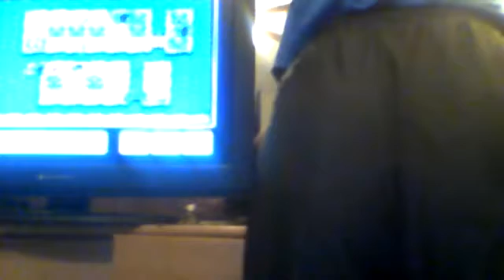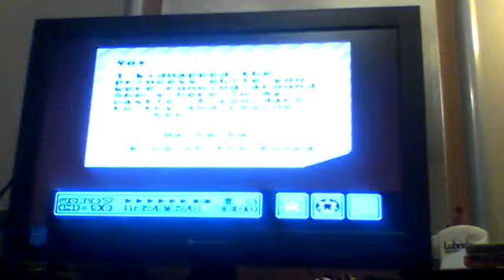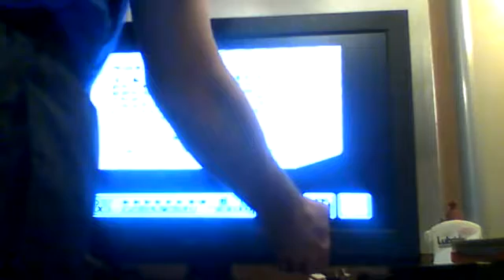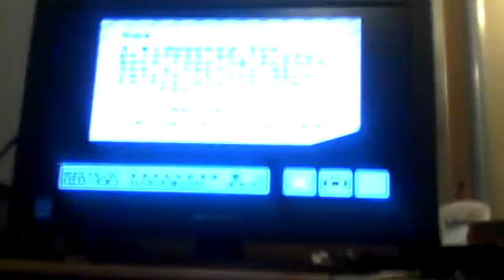Super Mario Bros 3 (Part 13, World 7) 1-death/No Warp Playthrough